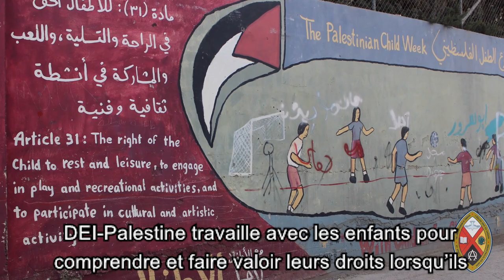Une minute pour la mission 2020 - La protection des enfants